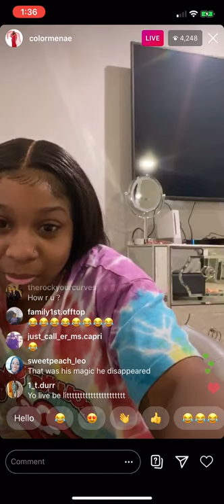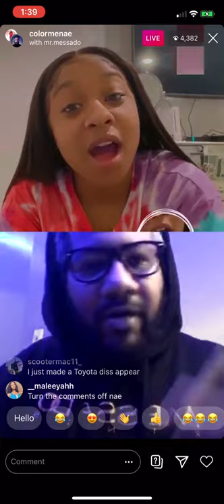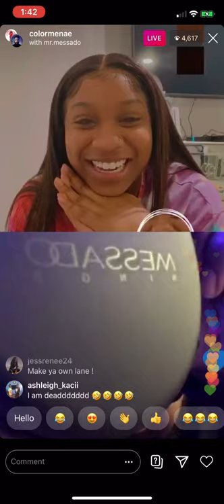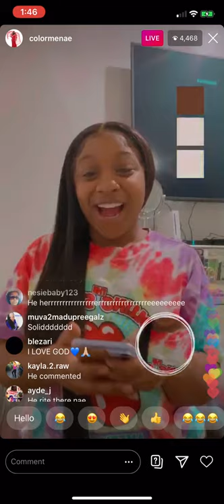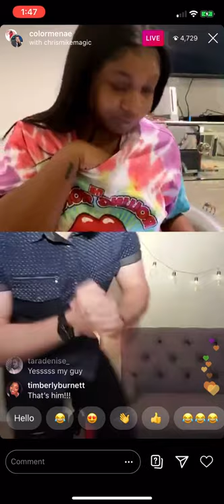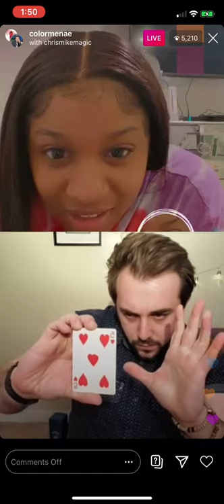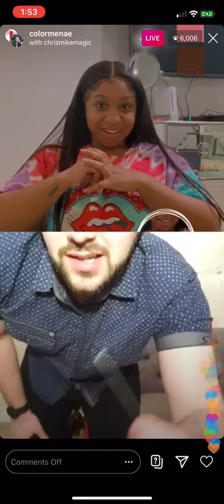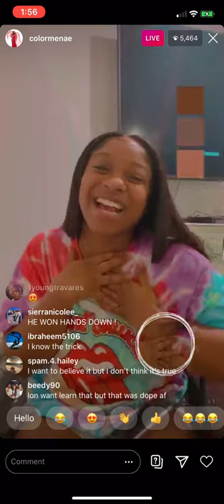Reginae carter live on Instagram was lit tonight 💕💕💕5/9/2020